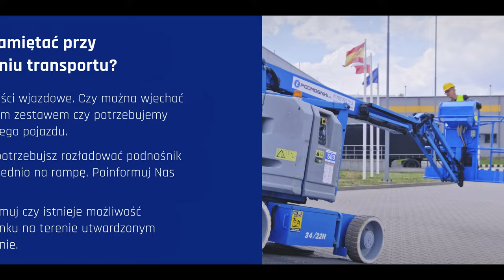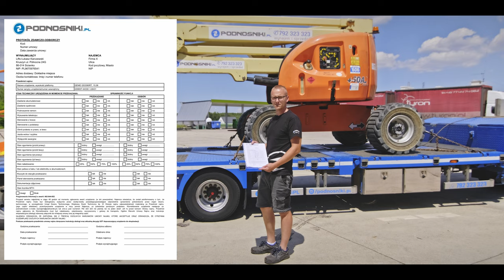Jak wygląda transport podnośnika? Co musisz wiedzieć?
🛣️ Co warto wiedzieć przy zamawianiu transportu? Często klienci zadają nam pytania dotyczące transportu albo zapomną wspomnieć o istotnych elementach przy składaniu zamówienia.

Wyobraź sobie sytuacje w której dzwonisz do nas i zamawiasz podnośnik nożycowy elektryczny Genie GS-1930. Przychodzi dzień dostawy, kierowca przyjeżdża na miejsce a tu mały problem...🚩 zapomniałeś dodać, że rozładunek odbędzie się na rampie. Niestety z twoją maszyną przyjechał zestaw niskopodwoziowy, a nie mniejszy pojazd z możliwością rozładunku bezpośrednio na rampę.

Co może się jeszcze wydarzyć? Co warto uwzględnić przy transporcie? Zobacz materiał w którym nasz doświadczony kierowca Sebastian opowiada o kwestiach związanych z transportem podnośników.

🔵 W tym filmie:
00:00 - Wstęp
00:16 - Transport podnośnika. Co musisz wiedzieć?
00:41 - Dostawa podnośnika na inwestycję - jak to wygląda?
01:19 - Jakie są koszty transportu podnośnika?
01:49 - Transport własny. Czy mogę samemu odebrać podnośnik?
02:29 - Koniec okresu wynajmu. Co wiedzieć przy odbiorze maszyny?
03:00 - Fail dnia

Dlaczego warto wejść z nami na wyższypoziom?
🔵 Ponad 16 lat na rynku
🔵 300 maszyn dostosowanych do Twoich potrzeb
🔵 Zapewniamy transport, serwis i szkolenia
🔵 Fachowe doradztwo w zakresie doboru maszyny

Dowiedz się więcej na lub skontaktuj się z Nami
Jesteś zainteresowany wynajmem?
📞 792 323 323, 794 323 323

Chciałbyś zakupić maszynę?

Potrzebujesz szkoleń aby pracować bezpiecznie na wysokości?

Jeżeli interesuję Cię tematyka podnośników zostaw subskrypcję i 👍 aby być na bieżąco.